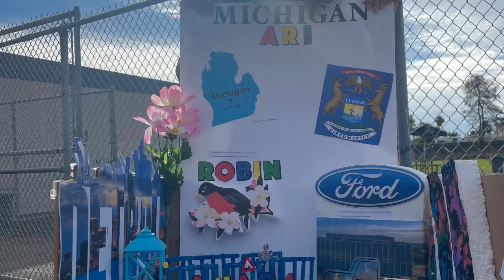Stallion Station Season 3. Episode #21